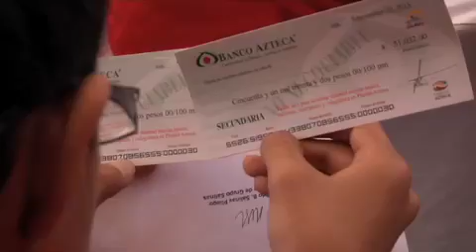Informativo 40 Noche, Bono Educativo Plantel Azteca, 20 de septiembre del 2013